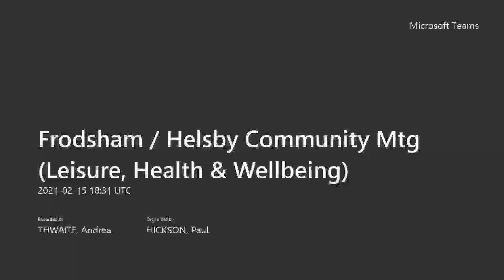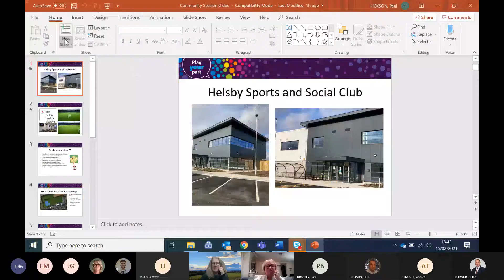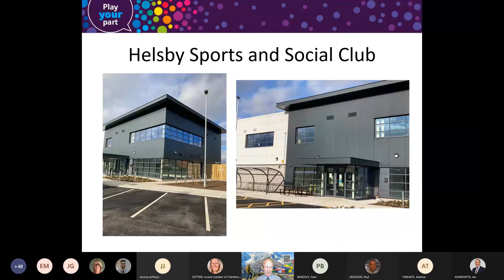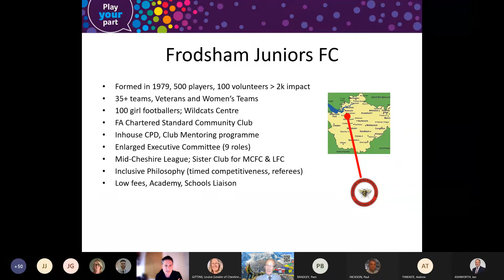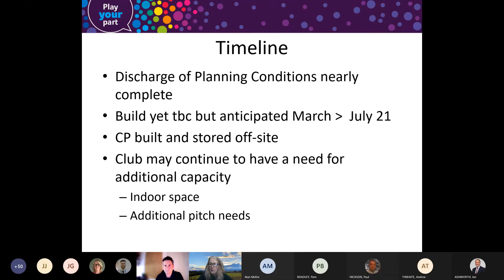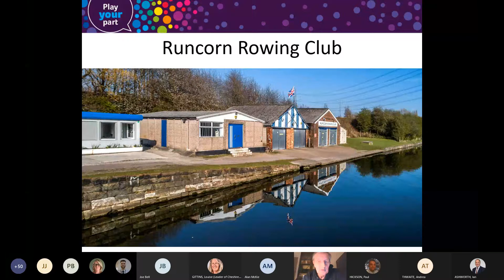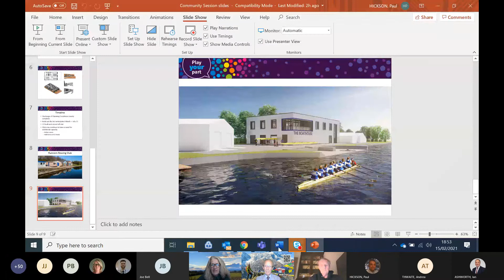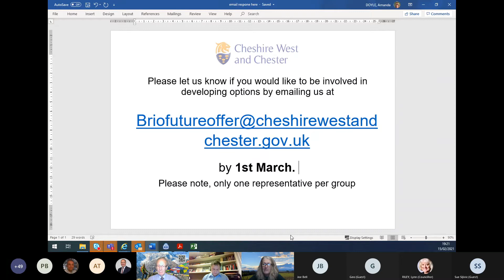Frodsham and Helsby Community Meeting: Leisure, Health and Wellbeing - 15 February 2021